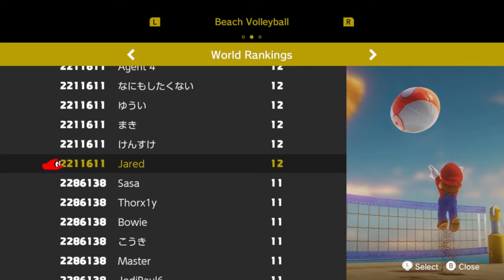Mario Odyssey Ep.9 The Flat Top: Banana Blitz